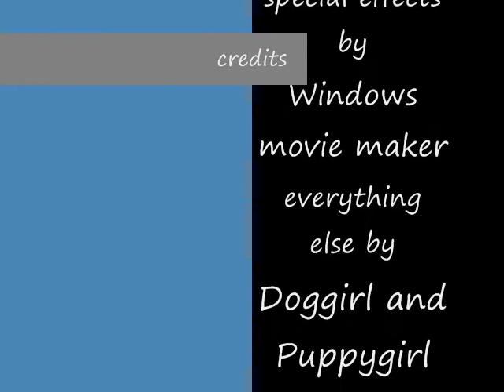Jhonny's Haunting episode 2 Gorie Dolls